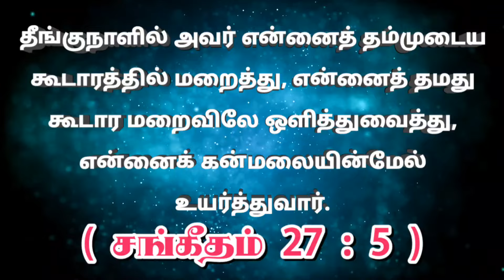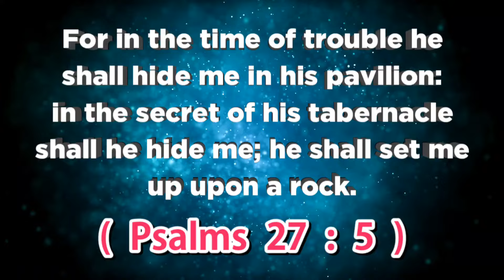இன்றைய வசனம் (22.07.24 ) - TodayBibleVerse indraiyavasanam todaybibleverseintamil @ON தமிழ்